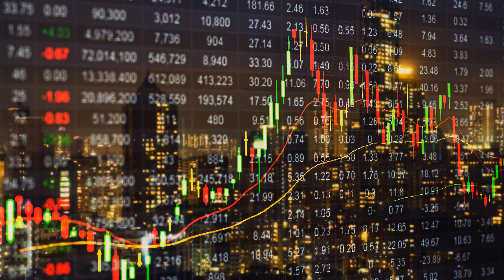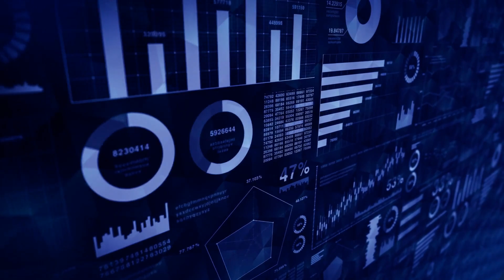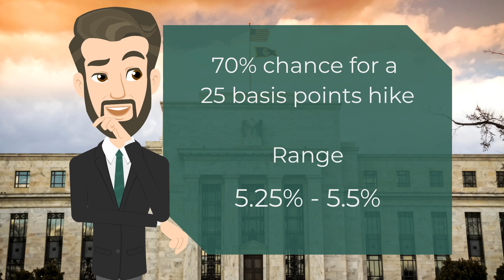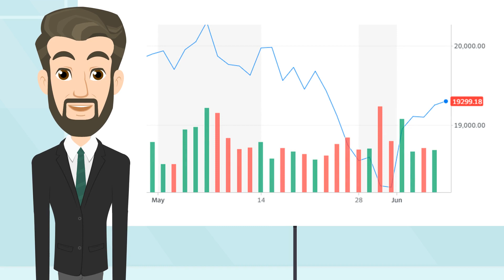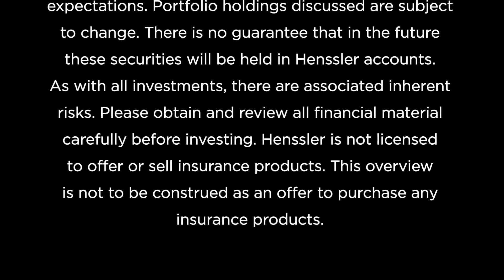June 2023 Market Minute: Market Breadth; Hike, Pause, Skip; China’s Recovery Sputters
For June, our Research Analysts are keeping a close eye on market trend reversals, the Fed’s future actions for the Fed Funds Rate, and China’s economy dipping into bear market territory.